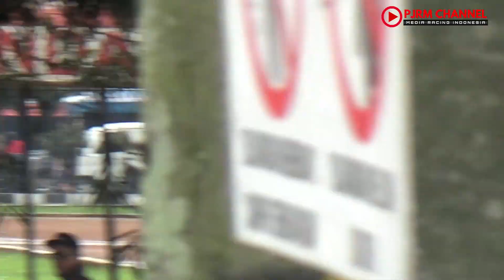RACE RX KING SUPERPRO JAGABAYA CHAMPIONSHIP ROUND 2 2022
ROADRACE JAGABAYA CHAMPIONSHIP ROUND 2 SIRKUIT BRIGIF